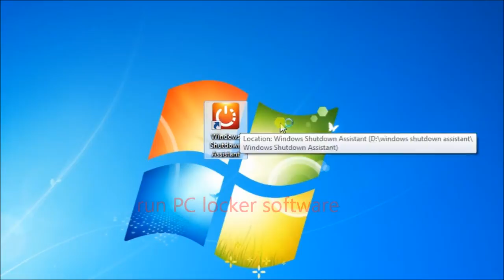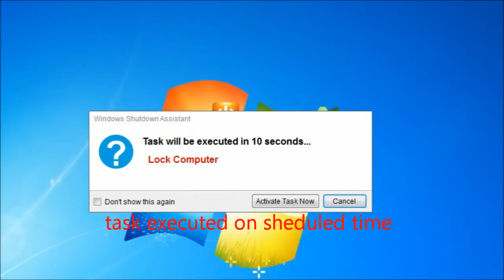PC Locker Software - Schedule to Lock Windows Computer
By locking the Windows computer, others cannot use the computer when you leave. Thus, you are able to keep the security of your data and files on PC. And also, parents need to do this for protecting children from spending too much time on computer. Then, except of locking PC manually, the better option is to let the computer lock at the specific time. How to do this then? This video recommends the best PC locker software for you. You can learn how to use it in detail. And you also will know that this software lets shut down, restart, hibernate, log off computer with great ease. Just try it to enjoy more benefits.